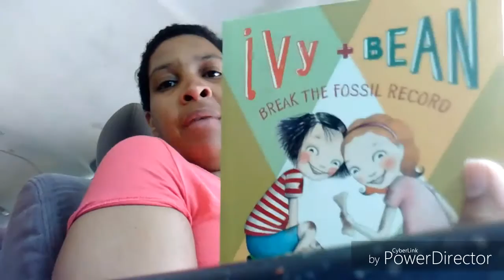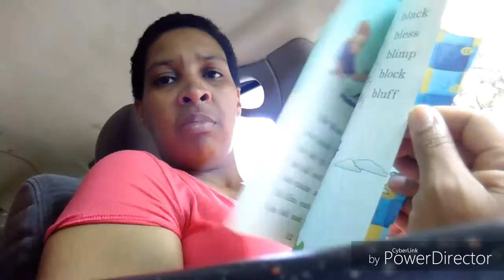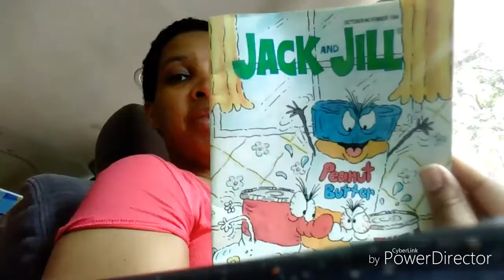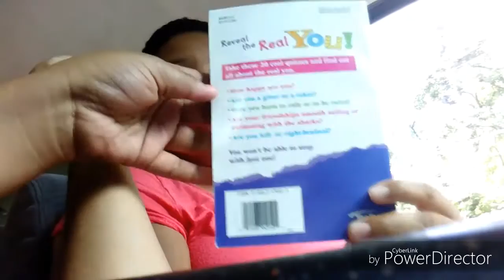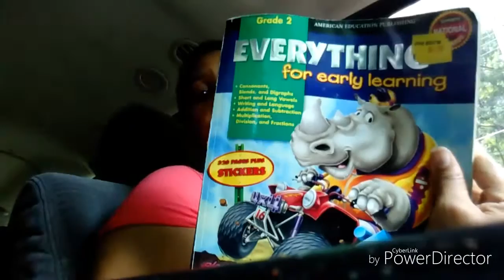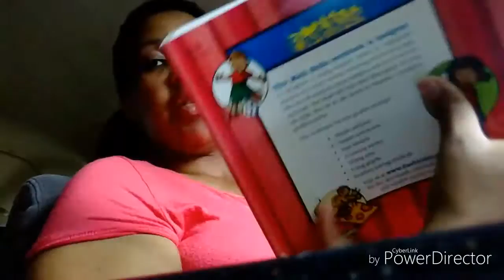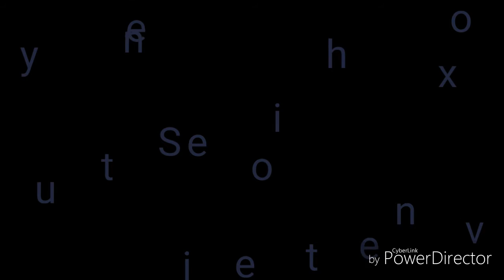Library Haul-- Free Curriculum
We are thinking about homeschooling next school year. We have been collecting books everything we go to the library (2-3) times a week. We have been having the children Read and do Math during the week to keep their minds fresh.